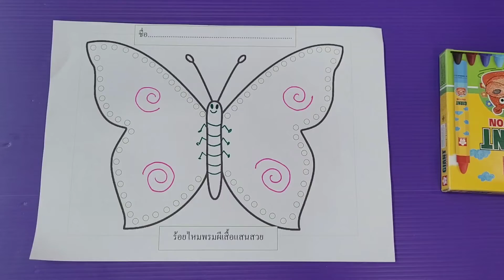29/9/21ร้อยไหมพรมผีเสื้อแสนสวย K3A